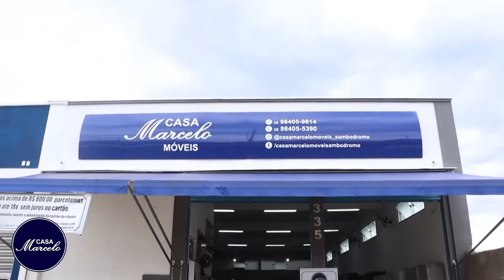Blitz Educativa sobre Queimadas | TV ITAJUBÁ NEWS